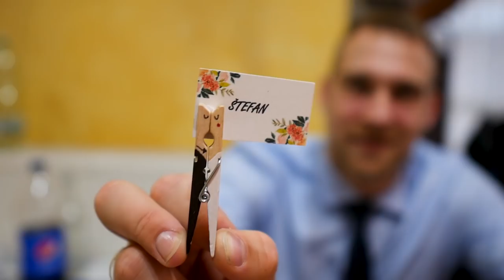Svadba Katka+Martin Pösoví